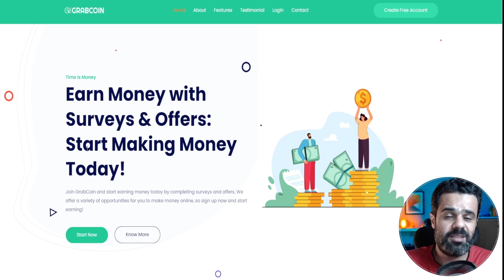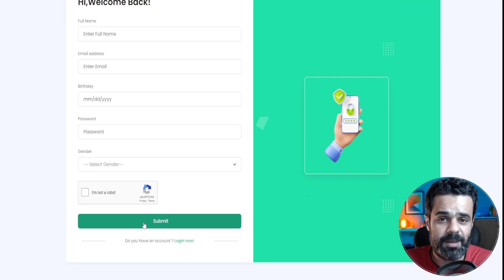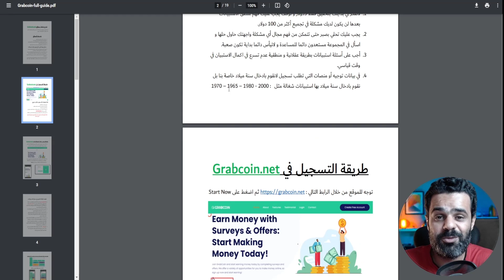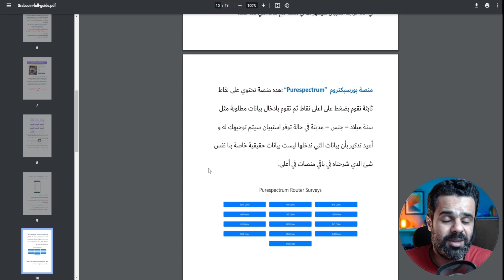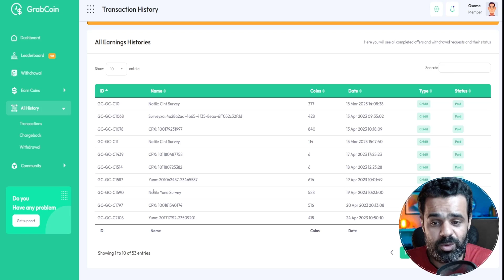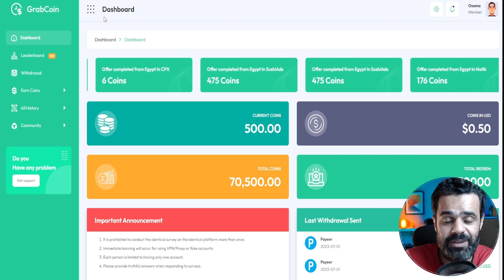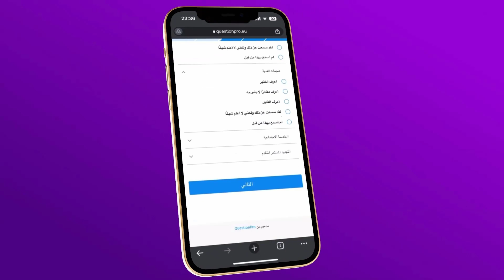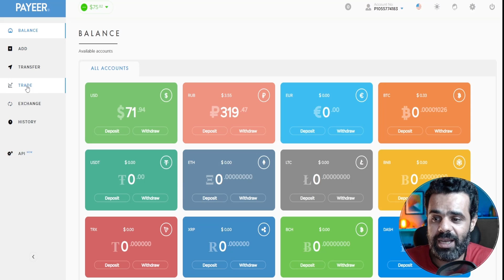مجانا ربح 70$ دولار فى يومين فقط من Grabcoin والسحب فودافون كاش | earn fire🔥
الربح من الانترنت 2023 والسحب من فودافون كاش له طرق كثيرة ومتعددة , يبحث الكثير من الاشخاص عن افكار ابداعية ومتجددة للوصول الى الربح من الانترنت للمبتدئين , وايضا الربح من الانترنت 2023 ستجدة فى مواقع كثيرة على الانترنت وكلها سبيلها والغاية الوحيدة لها هى ربح المال من الانترنت ومن الامثلة على ذلك الربح من موقع Grabcoin , وبشكل عام الربح من الانترنت 2024 له مواقع كثيرة لكى تبدأ منها ال خطرة ل الربح من الانترنت , ليس عليك سوى ان تعلم كيفية ربح المال من الانترنت وطرق الربح من الانترنت وشرح موقع Grabcoin , والبحث عن اول خطوة واسهل طريقة ل كيفية الربح من الانترنت 2023 ومنها الربح من اليوتيوب والربح من الترجمة والكتب بشكل خاص .

وبشكل عام يعد العمل و الربح من الانترنت تجربة مميزة لا بد ان تحظى بها وتخوضها لتحقيق الربح من الانترنت من اجل كسب المال , وهناك وسائل اخرى ومتعددة للعمل و الربح من الانترنت والسحب من فودافون كاش بدون راس مال , على سبيل المثال لا الحصر التخلص من الروتنية فى الاعمال التجارية والاعمال المكتبية , انت لست بحاجة لمكتب او توظيف اشخاص , يمكنك من خلال تواجدك على الانترنت من منزلك وبواسطة الربح من الهاتف ان تحقق كسب المال الاضافى , يمكنك الحصول على طريقتك الخاصة والبدء فى كسب المال بطريقة سهلة وتحقيق الربح من الانترنت .

هل سالت نفسك يوما ما كيف تبدأ العمل على الانترنت وتحقيق الربح من الانترنت بدون راس مال مجانا , انا ساجيبك على هذا السؤال يمكنك البدء بالبحث عن المواقع الصادقة والمضمونة لتحقيق الربح من الانترنت , وستتمكن بطريقة سهلة البدء فى تحقيق الربح من الانترنت بدون راس مال , وايضا يمكنك تحقيق الربح من الانترنت والسحب من ويسترن يونيون للمبتدئين , انه امر سهل للغاية فهناك عدة طرق ابداعية لتحقيق الربح من الانترنت والسحب من ويسترن يونيون مجانا وتحقيق ارباح كبيرة شهريا , ساععطيك بعض الامثلة يمكنك الكسب من خلال التسويق بالعمولة او مواقع اختصار الروابط او الدروب شيبينج dropshipping فمن السهل الحصول على الاموال والربح من الاتسويق بالعمولة فهى من اهم الطرق لتحقيق الربح من الانترنت 2023 ويتم استخدامها من قبل الكثيرين من الاشخاص الذين يسعون لتحقيق الربح من الانترنت لانك لا تحتاج الى راس مال .

ايضا يوجد العديد من الاشخاص لا يكتفون بالبحث عن طرق الربح من الانترنت والسحب من فودافون كاش او السحب من ويسترن يونيون فقط , بل يبحثون عن تحقيق الارباح على paypal او payeer او perfect money او العملات الرقمية crypto , كلها طرق متعددة تؤدى الى هدف واحد وهو الربح من الانترنت ولكن تختلف طريقة الربح ما بين انواع كثير وابرزها كما ذكرنا من قبل الربح من التسويق بالعمولة و الربح من الدروب شيبينج dropshipping .

سيمكنك العمل من المنزل وتتعرف على افضل طرق الربح من الانترنت والسحب من فودافون كاش و الربح من الانترنت بدون راس مال وبدون خبرة , ومع الوقت ستجد انك من الممكن تحقيق الربح من اليوتيوب ايضا و مواقع الربح من الانترنت ف طريقة الربح من الانترنت لها اشكال متعددة ولها ربح مضمون .

بالنسبة للكثير ربح المال من النت earn fire الغاية وينبغى ان تجد لها الوسيلة , والممتع فى الامر ان ربح المال من الانترنت 2023 ليس مستحيل يستطيع اى شخص ربح المال من الانترنت بطريقتة الفريدة والخاصة من خلال تطبيق استراتيجيات الربح من الانترنت , مثل المضى قدما فى اى مشروع تجارى ناجح , ولكن يجب عليك اولا ان تتعلم طريقة الربح من الانترنت وكيفية استغلال ذلك حتى لو كنت من فئة الربح من الانترنت للمبتدئين